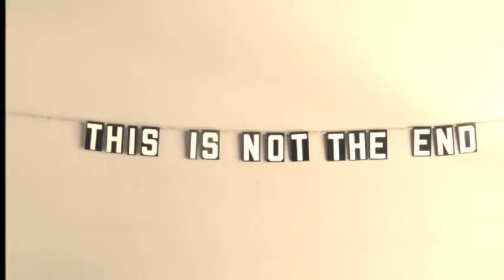Sandra ITZEL ft Jhon James SOLIS - Atreveté (Ranch Encounters AMOR SECRETO Mix)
A tribute to beautiful and sweet actress/ singer SANDRA ITZEL (wonderful as Barbie in Telenovela ROSARIO) and to this great Colombian film about Gay Latino feelings in a far away Ranch.
Images from: AMOR SECRETO (2014) directed by Jose Luis Martinez Zamora and TecnoFilms Producciones.
ión